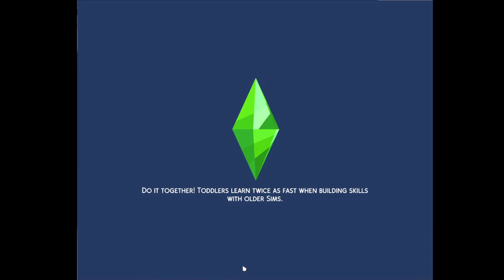Wow Steve, the toddlers are almost there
keep em awake